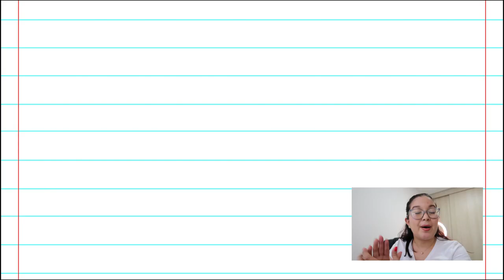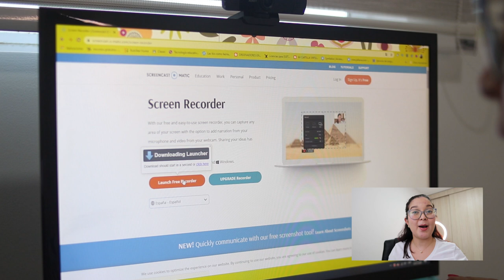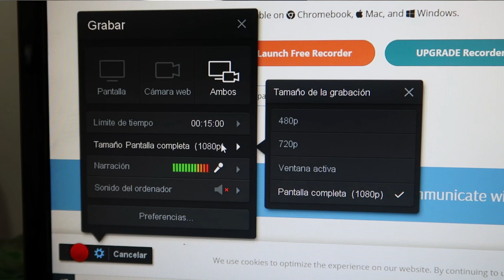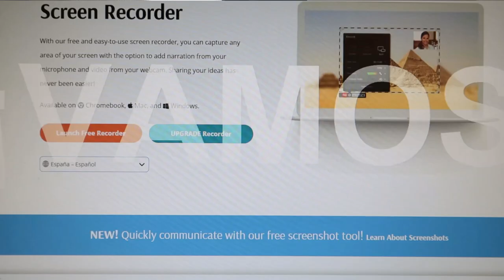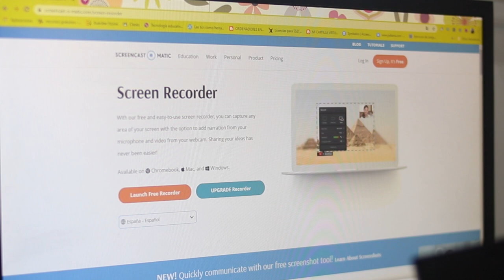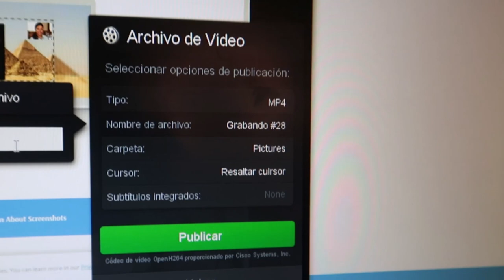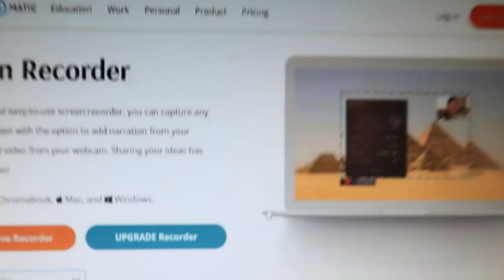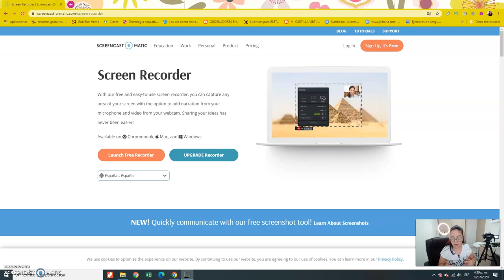Cómo grabar una VIDEOCLASE | Soy Diana Padilla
De antemano decirles que este vídeo lo hice con mucho esfuerzo y me disculpan por las partes donde se mueve mucho la cámara, espero me comprendan.

⚠️🎬EQUIPOS QUE USO PARA GRABAR:
✔️Cámara Canon Rebel T6i
✔️Lente Yongnuo 35 mm F 2.0 para Canon
✔️Canon G7X Mark II
✔️Micrófono Boya
✔️Aro de Luz led y luz led de Yongnuo 160 leds
✔️Grabador de pantalla: Screen Cast o matic